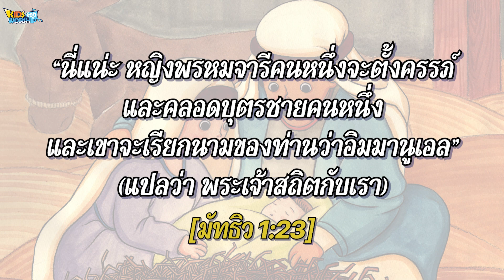32 การบังเกิดของพระเยซู_TheBirthofChrist_Thai 🇹🇭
“นี่แน่ะ หญิงพรหมจารีคนหนึ่งจะตั้งครรภ์ และคลอดบุตรชายคนหนึ่ง
และเขาจะเรียกนามของท่านว่าอิมมานูเอล” (แปลว่า พระเจ้าสถิตกับเรา)
‭‭‬‬‬‬‬‬‬‭‬‬‬‬‬‬‬‬‬‬[มัทธิว‬ ‭1‬:‭23]‬‬‬‬‬‬‬‬‬‬‬‬‬‬‬‬‬‬‬‬‬‬‬‬‬